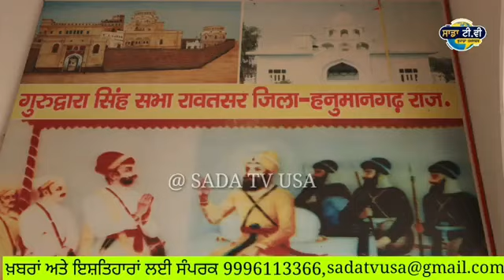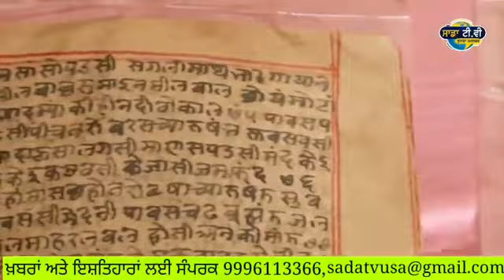रूपसिंह राजपुरी रावतसर